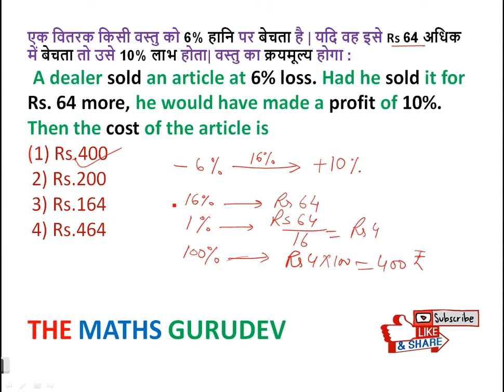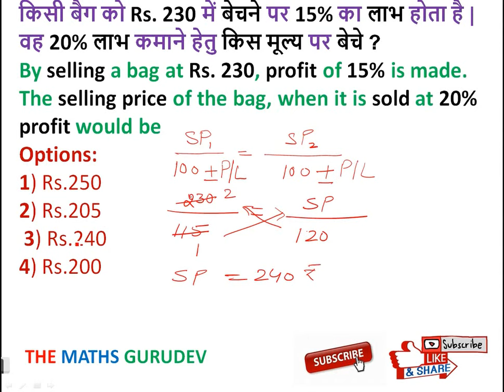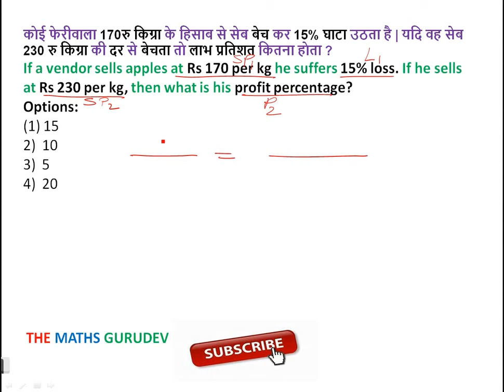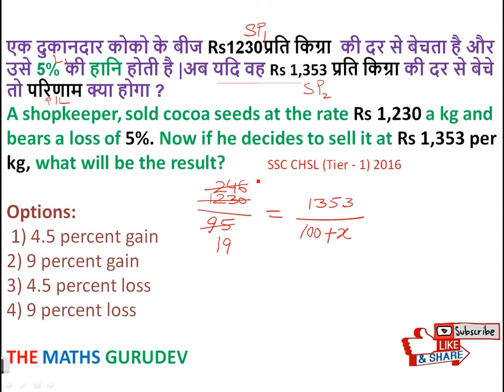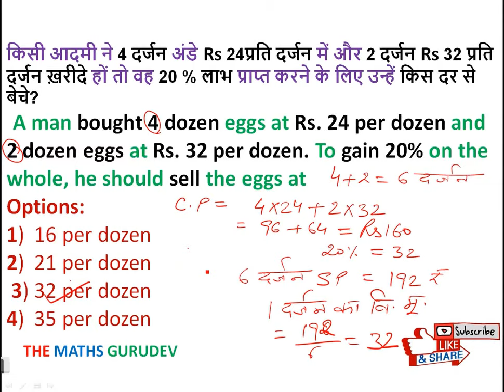PROFIT AND LOSS PART 3 LABH AUR HANI BHAG 3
FAST AND EASY TRICKS TO SOLVE THE PROFIT AND LOSS BASED QUESTIONS TYPE 3. WITHOUT ANY FORMULA EVERY QUESTION WILL BE SOLVE WITHIN 5 SECONDS.

Profit and Loss Short Trick in Hindi for Bank PO, SSC CGL chsl, LDC, KVS, DSSSB, Railway Group D, RRB Railway